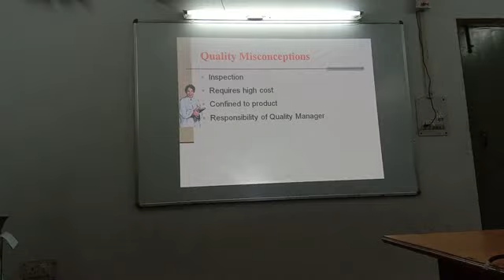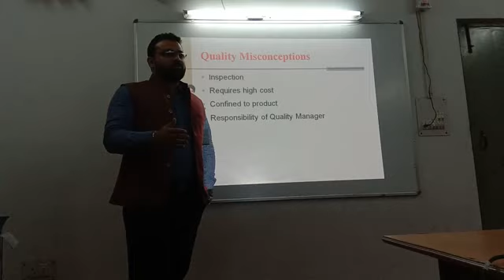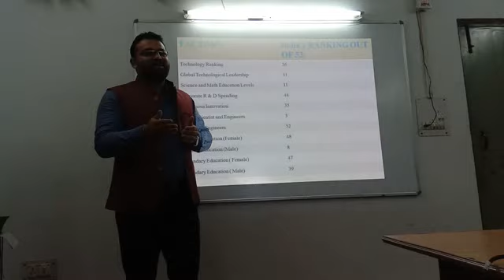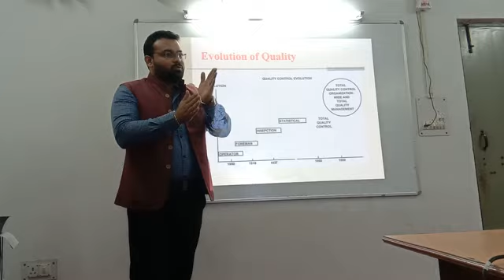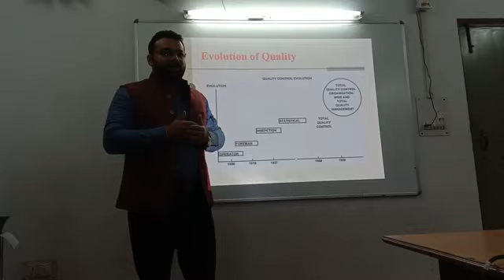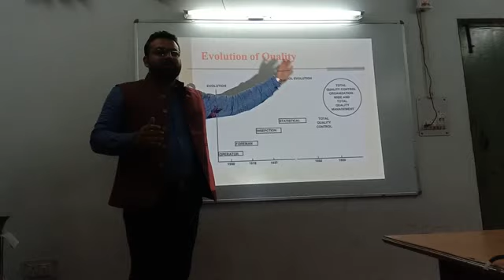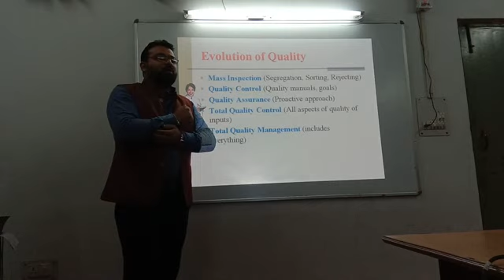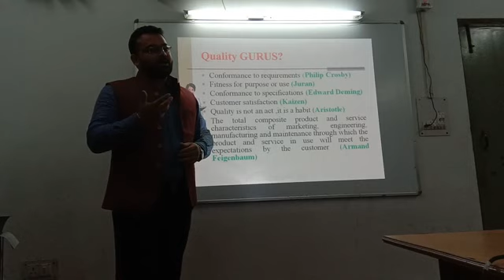Lecture 2: Quality Misconceptions and Evolution of Quality